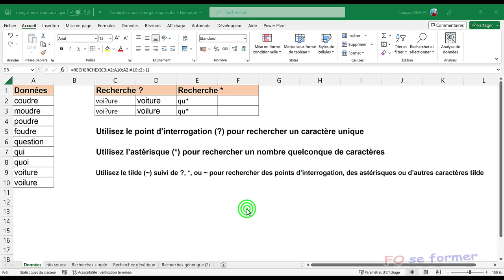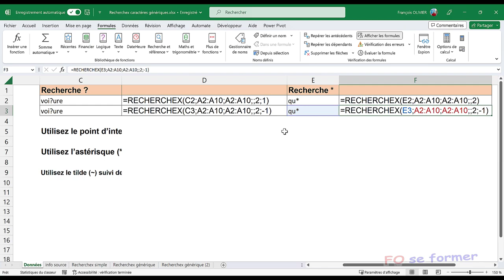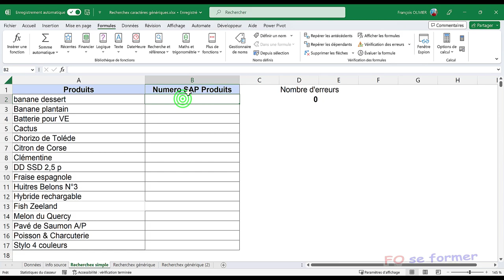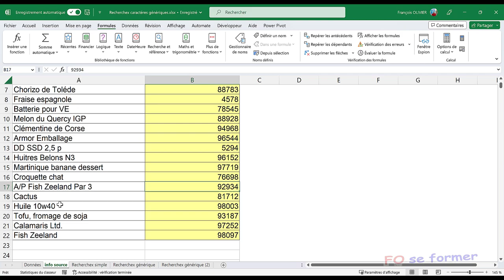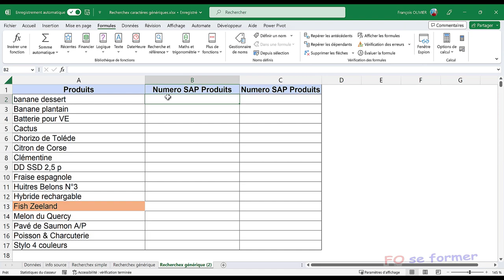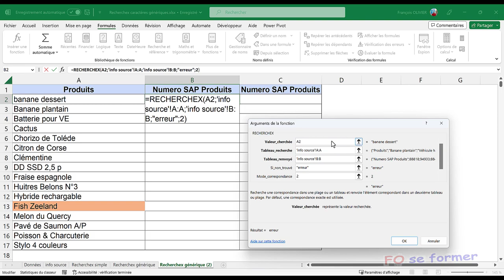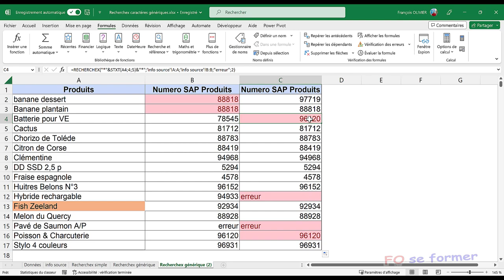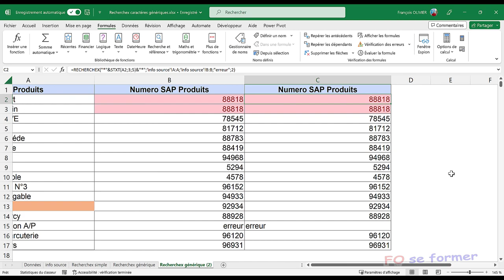Fonction Excel recherchex() avec caractères génériques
Dans cette vidéoformation, je vous invite à découvrir comment la fonction recherchex() peut être utilisé avec des caractères génériques : ?, * et ~ mais aussi avec la fonction gauche() et stxt().

00:00 Introduction
00:44 Recherchex avec caractère générique ?
05:47 Recherchex avec caractère générique *
08:41 Cas concret recherchex simple
12:18 Cas concret recherchex avec caractère générique
16:20 Cas concret recherchex avec fonction gauche() et caractère générique
19:03 Cas concret recherchex avec fonction stxt() et caractère générique